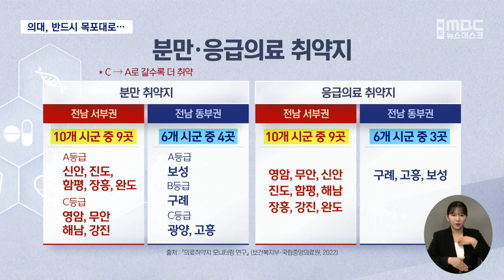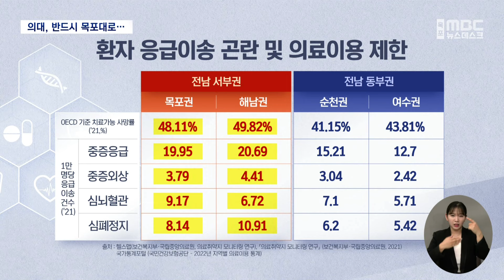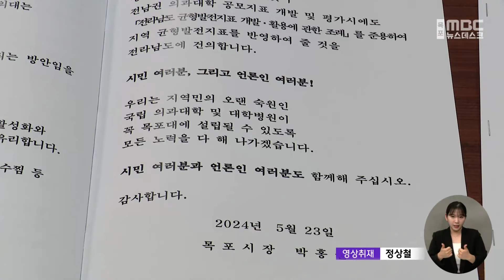"시기 놓치면 34년 의대 숙원 물거품된다"[목포MBC 뉴스데스크]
'전남 의대' 신설 문제는 요즘 지역사회에
핫 이슈입니다.

공모를 둘러싼 논란과 갈등 그리고
해결해야할 문제도 많은데요.

이와는 별개로 그렇다면 목포시와 목포대 등
전남 서부권은 의대 유치를 위해 어떤 노력을
해 왔는지 등을 알아볼 필요가 있을 것
같습니다.

목포대학교가 정부에 처음으로 의대 신설을
건의한 것은 34년 전인, 1990년 5월입니다.

같은 해 10월에는 목포상공회의소도
서부권 10개 시군 지역 상공인들과 공동으로
목포대 의대 신설을 정부에 건의했습니다.

2년 뒤에는 목포시의회가
의대 유치 건의문을 정부에 보냈습니다.

이같은 노력으로 목포대 의대 신설은
제17대와 18대 대통령 공약에 반영되기도
했습니다.

그리고 2018년에는 교육부가
목포대 의대 설립 타당성 연구용역을
1년 4개월동안 진행했는데요

경제적 타당성은 1.7로 높게 나왔고
생산유발효과는 2조 4335억원
고용유발효과는 2만 3355명으로 분석됐습니다.

목포권의 의대 신설을 위한
이같은 오랜 노력에도 불구하고

목포권은 전남 의대 신설을 둘러싼
논란과 갈등이 커지는 것을 피하기 위해
그동안 순천권에 비해 상대적으로 말을
아껴왔습니다.

하지만 앞서 리포트에서 보셨다시피
전남도가 의대 신설 정부 추천 용역에
들어가기로 하면서 목포권도 본격적으로
움직이고 있습니다.

비판과 논쟁이 아닌 전남권 의대 신설,
그리고 목포대학교 의대 신설 필요성과
당위성을 적극 알리기로 했습니다.

◀ 리포트 ▶

박홍률 목포시장과 문차복 목포시의장,
그리고 송하철 목포대총장이

목포대 국립 의대 유치를 위한 공동기자회견을
열었습니다.

최근 순천권의 공모 불참 선언 등으로
지역의 오랜 염원인 의대 신설이 무산될 수도
있다는 위기감 때문입니다.

◀ INT ▶ 박홍률 목포시장
제발 이제 갈등을 자제하고 전남권에 의대가
신설될 수 있도록 함께 힘을 모아 갑시다.

전남도의 공모진행은 법적으로 문제가 있다며
단독의대 신청 등 독자 추진하겠다는
순천시장을 겨냥한 발언도 나왔습니다.

◀ INT ▶ 송하철 목포대 총장
전라남도는 대통령의 지시를 이행하기 위해서
공모를 통해 교육부 심의를 받을 대학을
추천하는 역할만 하는 것이지 공모절차를 통해
최종적으로 의대 신설을 확정하는 것은 아니다.

이런가운데 목포시와 목포대는
목포대학교에 의대가 신설되야 하는 여러가지
근거를 정부 자료 분석을 통해 제시했습니다.

먼저 분만,응급의료 취약지 비교 수치입니다.

전남 동부권은 6개 시군 가운데 4곳이
분만 취약지, 3곳이 응급의료 취약지인 반면
전남 서부권은 10개 시군 가운데 9곳이
분만,응급의료 취약지에 해당됩니다.(CG)

의료 수요 역시 마찬가지

동부권이 서부권보다 인구수는 1.3배 더 많지만
의료취약계층인 65세 이상 노인비율과
치매환자수, 중증장애인 비율은 서부권이
더 높다고 돼 있습니다.(CG)

또 OECD 기준 치료가능 사망률이
서부권은 50%에 달하고
중증응급이나 중증외상, 심혈관 질환 등의
1만명 당 응급이송건수도 동부권보다
서부권이 더 많습니다.(CG)

◀ INT ▶ 송하철 목포대총장
근골격계 질환을 많이 앓고 있는 농어촌 인구는
이쪽(서부권)이 (동부권보다) 압도적으로 많고
그래서 치료 가능한 사망인구도 동부권에 비해
서부권이 압도적으로 높은 실정입니다.

전부가 진행한 2019년 교육부 주관 용역도
국립목포대 의과대학 신설의 당위성을
뒷받침합니다.

이번 공동기자회견은
전남 국립 의과대학 유치와 관련한 입장을
밝히고, 전남 서부권의 열악한 의료현실을
설명하기 위해 마련됐습니다.

목포시와 목포대,목포시의회는
지역민의 오랜 숙원인 의과대학이
목포대학교에 유치될 수 있도록
긴밀하게 협력하기로 했습니다.